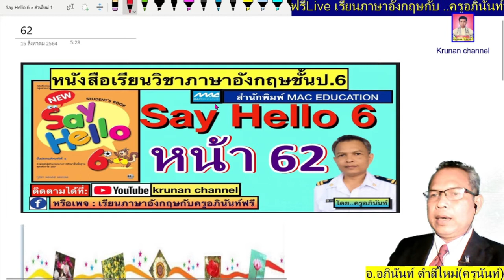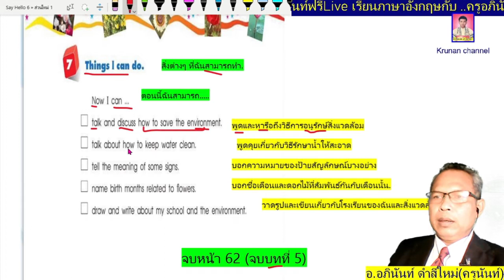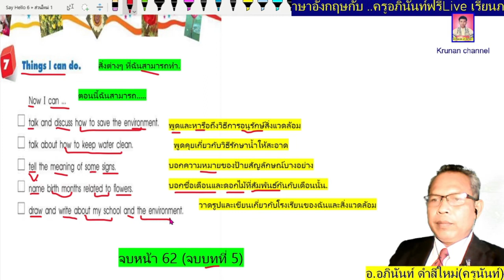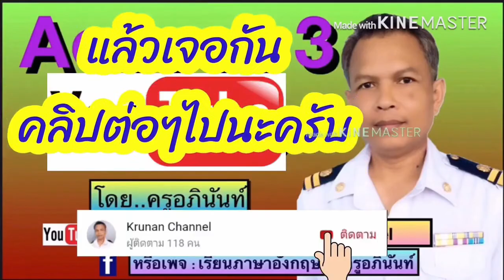ภาษาอังกฤษป.6 หน้า62 New Say Hello6 (Student's book)